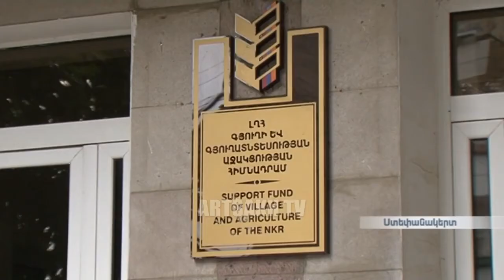ՕՐ ԼՐԱՏՎԱԿԱՆ 18:00 / 16.08.2016